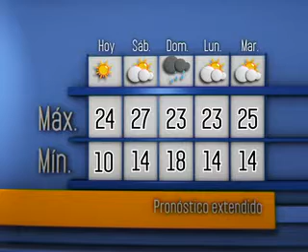Pronóstico para el 30 de abril de 2010 - Infoclima TV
Pronóstico del tiempo elaborado por Infoclima para la zona central de Argentina - 30 de abril de 2010 - Presenta: Cynthia Rachid